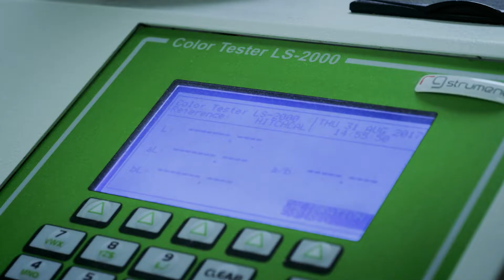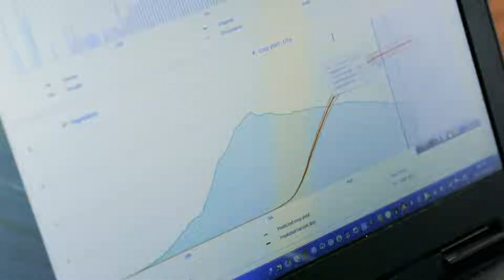Case Study:NEC's Agri-Tech Solution achieves higher harvest with less input. [NEC Official]